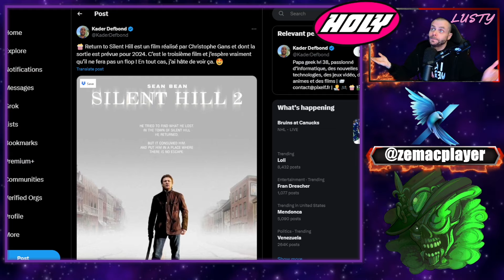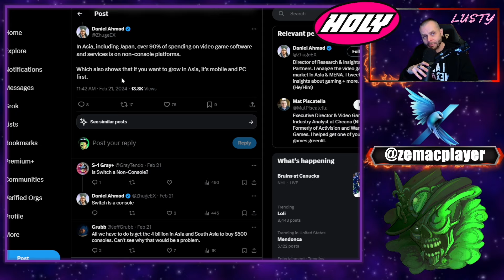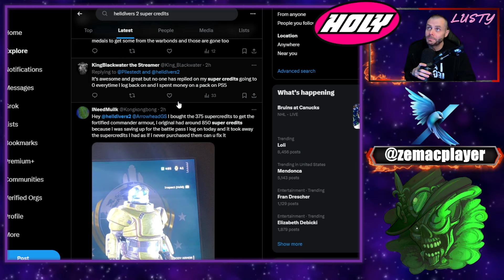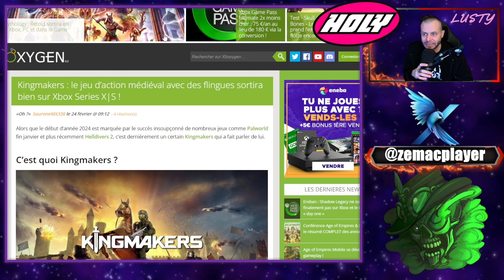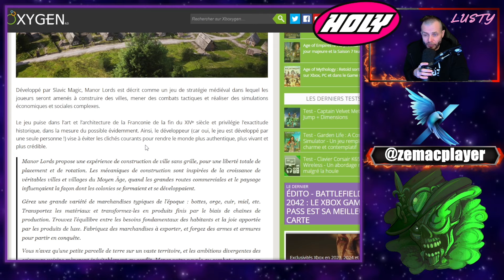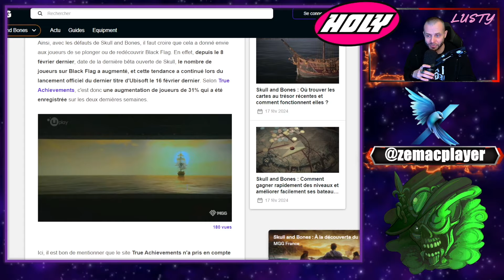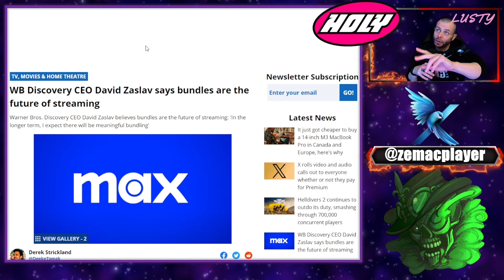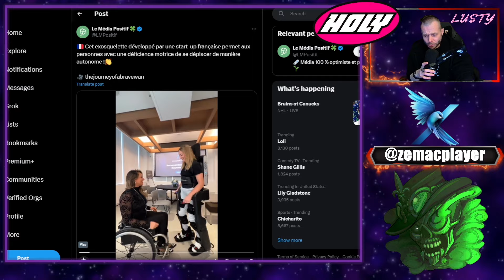LPG: FF7 rebirth, Elden Ring, Kingmakers, Manor Lords, Mortal Kombat, Kojima, Call of duty